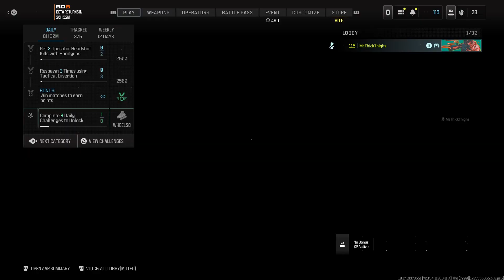I Have A New Controller!!!!!!💕💕💕💕💕